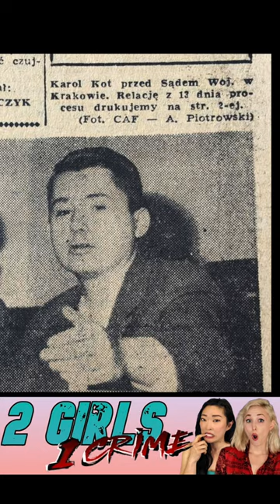Ep30 - Trailer - Karol Kot the Teen Vampire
Ep30 is out: Karol Kot was a young Polish murderer who terrorized the city of Krakow from 1964 to 1966. After developing a taste for blood working at a local butcher shop, He would graduate from killing livestock to people. His victims were seemingly chosen at random and included children and the elderly. Then after stabbing them, he would lick the blood off his blade, which earned him the moniker of the Teen Vampire. Also experimenting with arson and arsenic, who knows how many innocent lives were taken by young Karol Kot before he was apprehended.